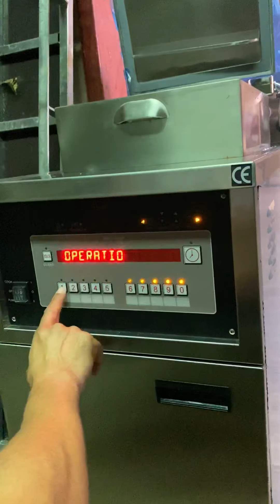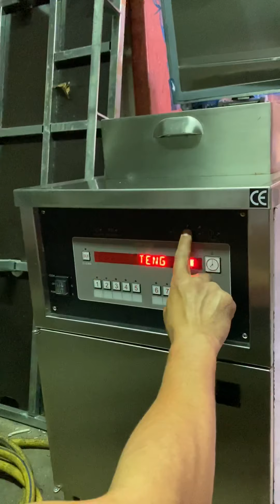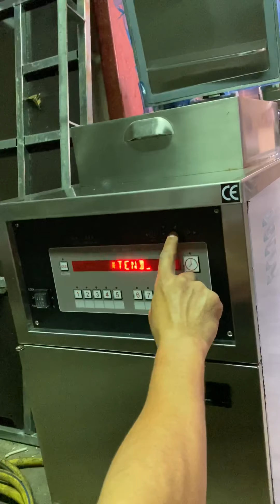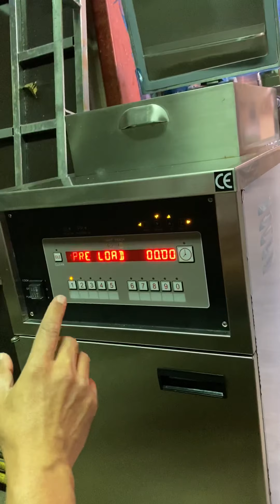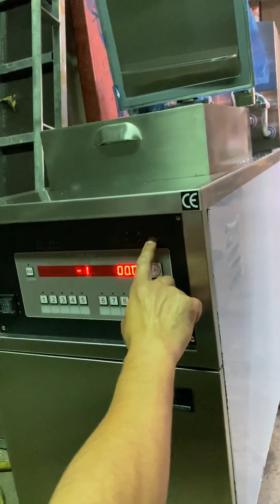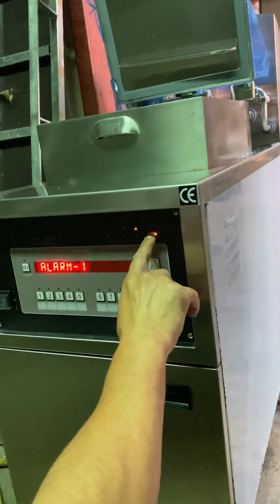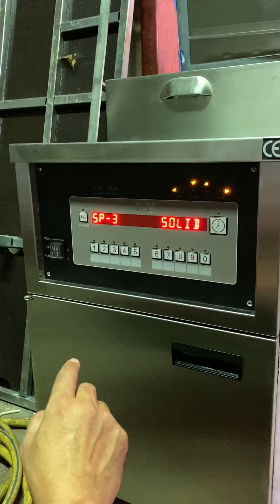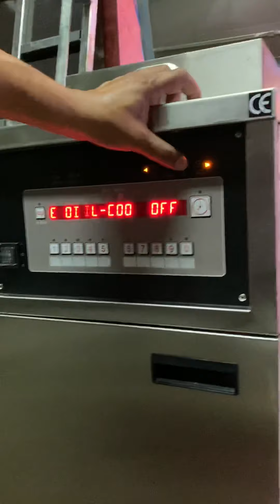Programmation de la friteuse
Programmation de la friteuse à pression. Type Henny Penny